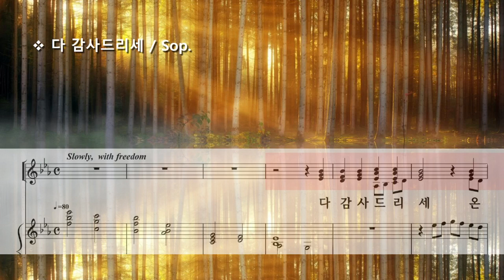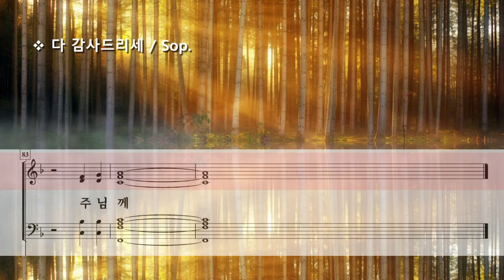다 감사드리세 ( Joseph M. Martin ) / Sop.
Anthem of Gratitude by Joseph M. Martin

Photo by Johannes Plenio